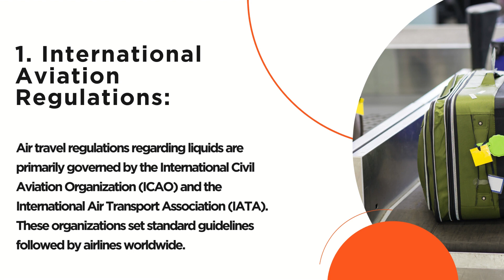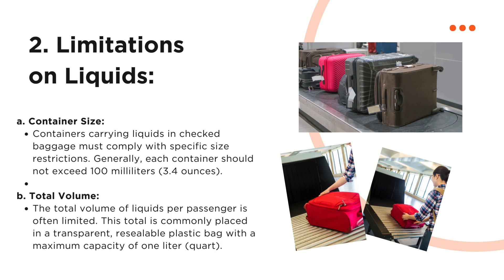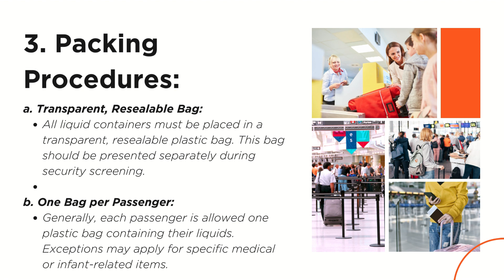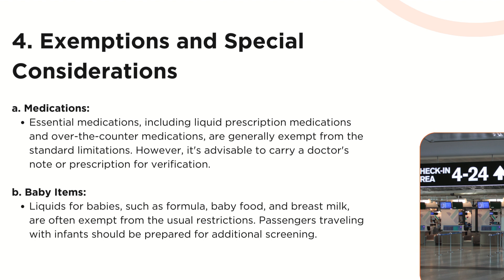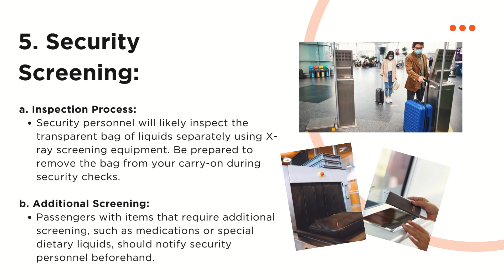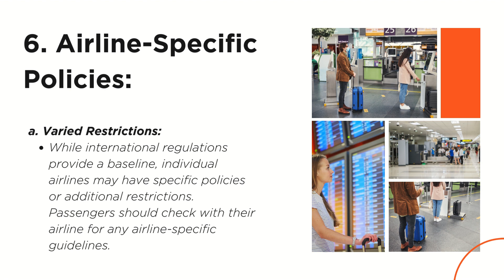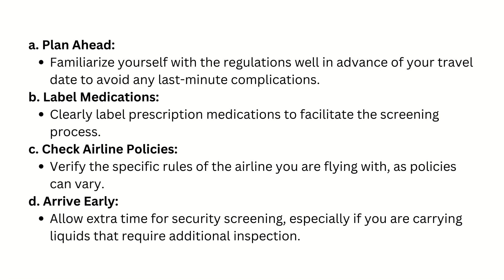How much liquid can you take on a plane in checked baggage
Liquids in checked baggage are subject to international aviation regulations. Generally, each container must not exceed 100 milliliters (3.4 ounces), and the total volume is limited to a transparent, resealable plastic bag with a maximum capacity of one liter (quart) per passenger. Medications and baby items are often exempt, but it's crucial to check specific airline policies for any variations. Adhering to these guidelines ensures a seamless travel experience, as security screening involves separate inspection of the transparent bag containing liquids.